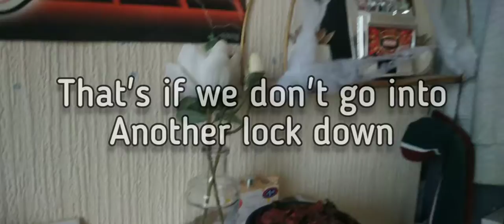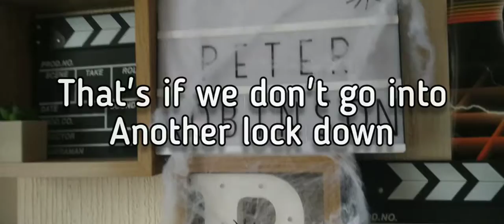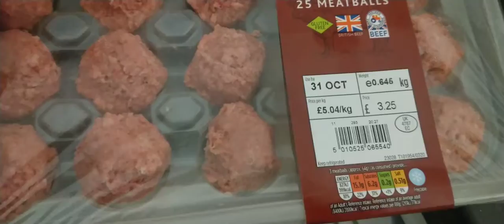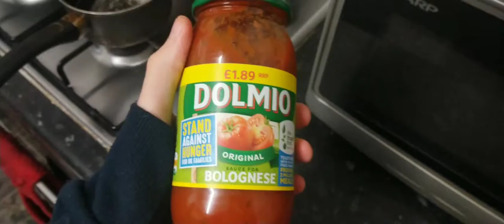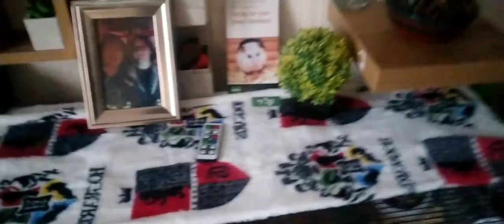Weekend Vlog + Second Lock Down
I decided to do a vlog for you all as I felt like I have not done one for a while with all the other videos I have been doing.

I have been focusing on my Hamster Care Channel and this channel more, I have a great little community on both channels and I really enjoy replying to comments.

I was planning on doing a big haul video for you all, I know that you like watching my haul videos I do and I enjoy making them for you. My past couple of haul videos have got a bit of attention and I really appreciate it. But with the Lock Down being confirmed for a month on Saturday night I'm not sure on what shops are going to be open or if my local shopping centre will be open or only a select few shops. I know it was open through lock down last time, so was Primark but I will have to see.

I'm hopefully going to go to my local Pets At Home store too because I want to get a couple more Christmas items for George as well as ordering a couple more cage toys and things for him.

If I manage to get out next week I will vlog it for you definitely.

Thanks for the support and for watching folks. Take care of yourselves and see you soon.

Gonna Sing - Peyruis

I'm Sorry for the swearing from my sister lol